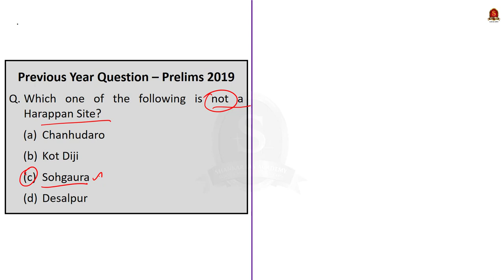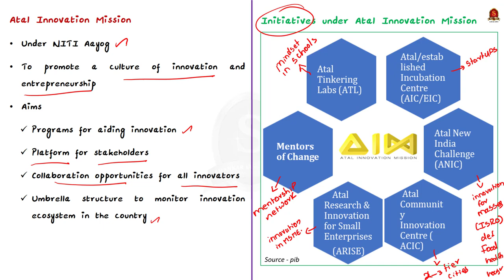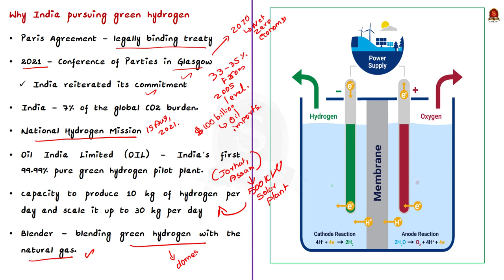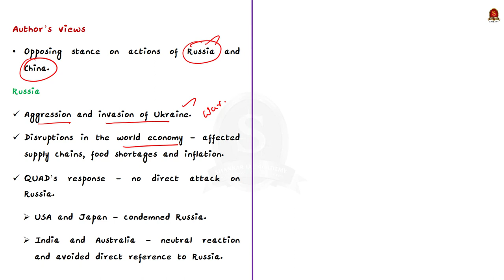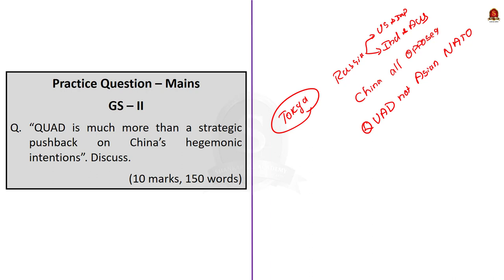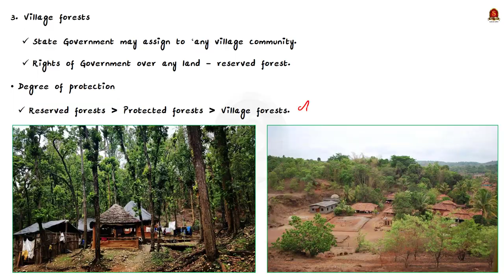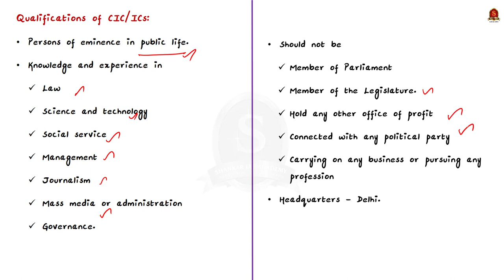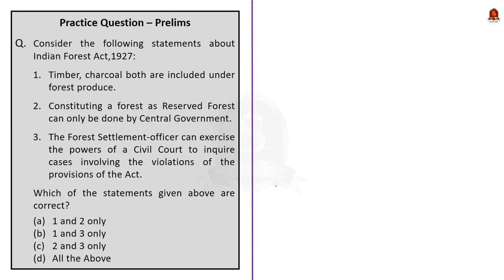The Hindu Daily News Analysis || 27th May 2022 || UPSC Current Affairs || Prelims'22 & Mains'22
Time Stamping
►►Introduction - 00:00
►►List of Topics – 00:08
1. Previous Year Question Discussion - 00:15
2. Green hydrogen:Fuel of the future? (Text & Context) - 05:51
3. Security in friendship (Editorial) - 11:27
4. Survey spots many species at Mankulam -20:07
5. ‘Don’t remove Army from under RTI Act’ - 25:28
6. Prelims Practice Questions - 29:49
7. Mains Practice Questions - 32:43

Important topics such as quad greenhydrogen IndianForestAct1927 cic rti2005 are vividly discussed in UPSC Civil Services Exam Perspective in this video, with a special Practice cum Revision session in the end.